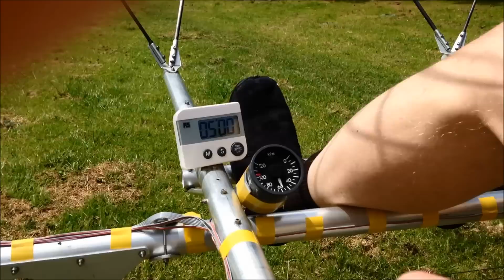The Swarm Manned Multirotor Multicopter is Back Flying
The Swarm manned multirotor flying machine MK2 rebuild in flight testing